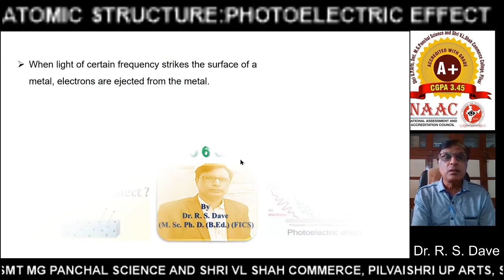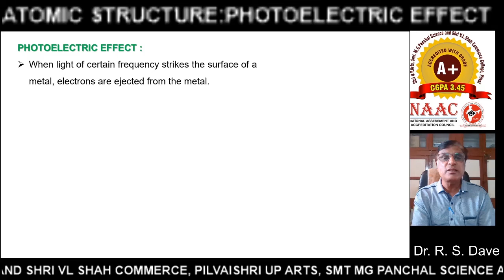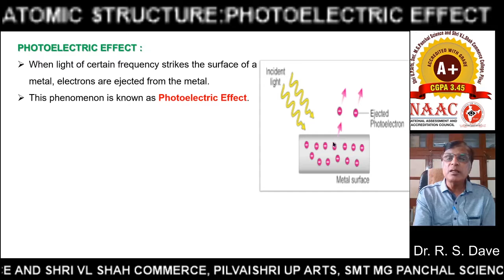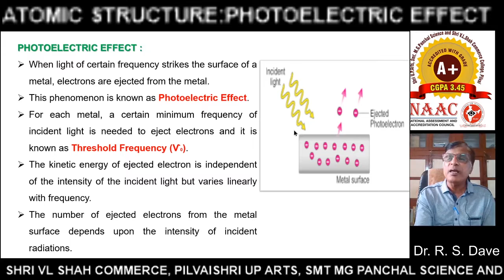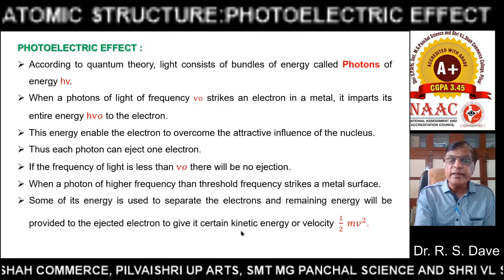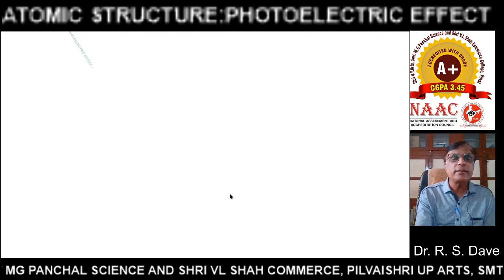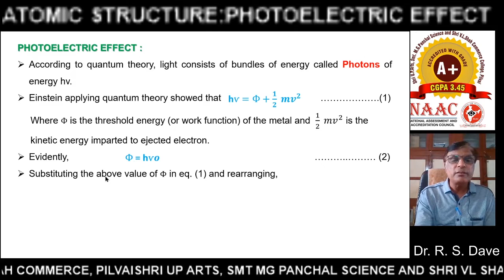PHOTOELECTRIC EFFECT: ફોટોઈલેકટ્રીક અસર: (Part-2)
Structure of Atom PHOTOELECTRIC EFFECT: ફોટોઈલેકટ્રીક અસર